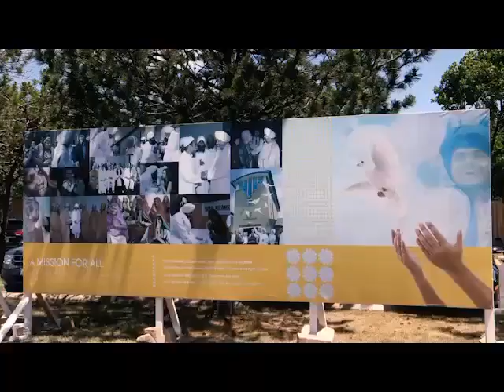Satguru Baba Hardev Singh ji pic and Samagam. 😇nirankari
SantNirankariSpiritual Complex